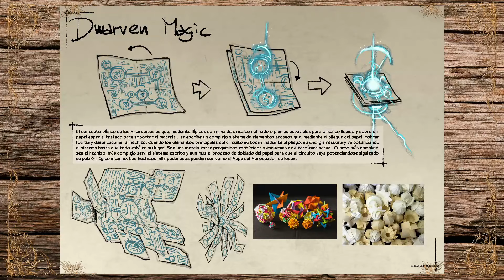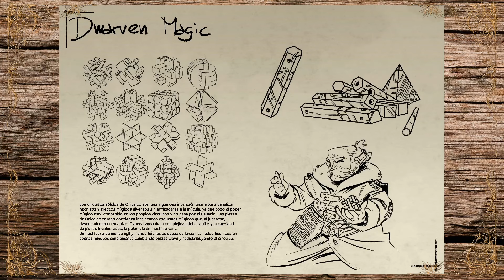Warcrow - Vientos del Norte, miniaturas, concepts y MUCHO más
¡Bienvenidos al mundo de Lindwurm y al universo Warcrow!
Charlamos sobre Warcrow, el wargame de fantasía de Corvus Belli. Le echamos un vistazo a las miniaturas de Vientos del Norte, a la ambientación, al diseño y a lo que está por venir con Hoopoe y Pedro, la voz de Lindwurm y diseñadora narrativa y el amo de los concepts.

Thank you very much to all the English speakers out there! I hope the subtitles are good enough, we talked a lot!